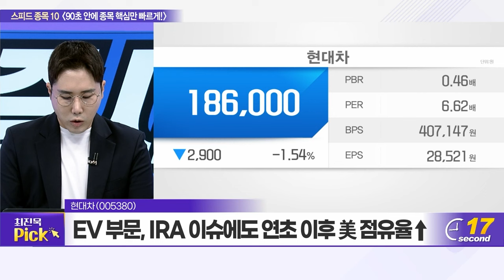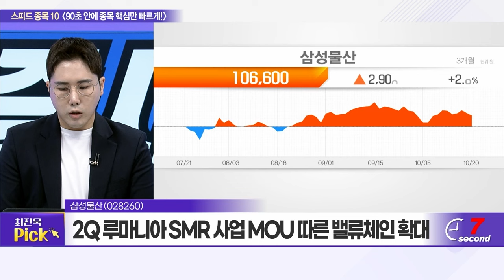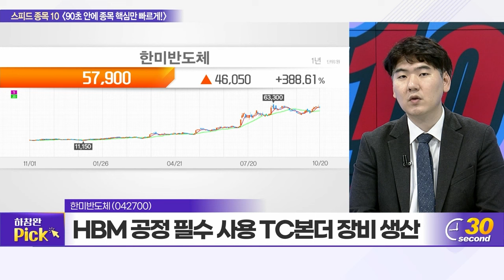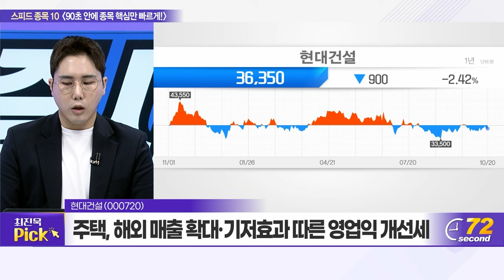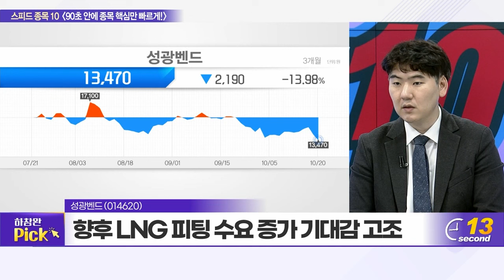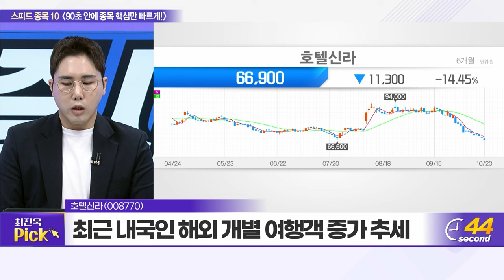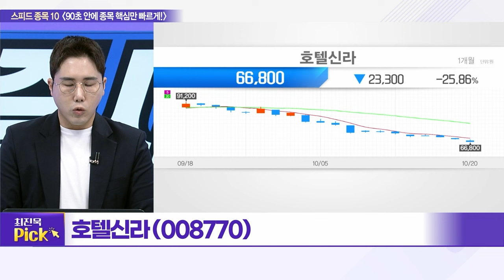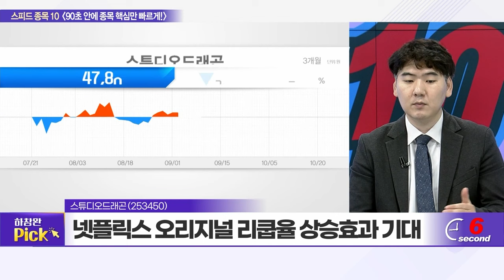현대차, 삼양식품, 삼성물산, 농심, 포스코퓨처엠, 한미반도체, 현대건설, 성광밴드, 호텔신라, 스튜디오드래곤_스피드 종목 10 (231020)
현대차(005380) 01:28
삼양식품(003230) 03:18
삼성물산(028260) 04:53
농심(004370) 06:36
포스코퓨처엠(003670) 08:24
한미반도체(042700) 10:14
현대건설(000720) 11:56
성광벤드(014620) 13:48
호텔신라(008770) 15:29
스튜디오드래곤(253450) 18:09